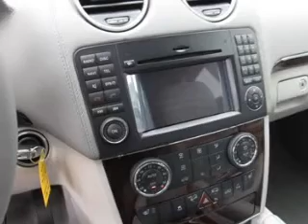2012 Mercedes-Benz GL350 BlueTEC - Greenland NH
Year: 2012
Make: Mercedes-Benz
Model: GL350 BlueTEC
Trim: GL-Class
Engine: Diesel
Transmission: Automatic
Color: Palladium Silver
Mileage: 7
Address: